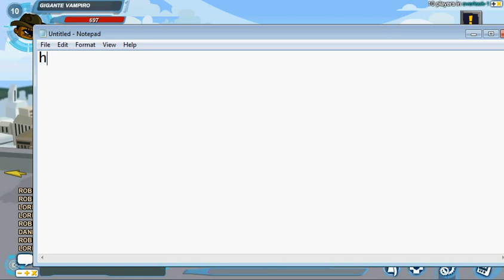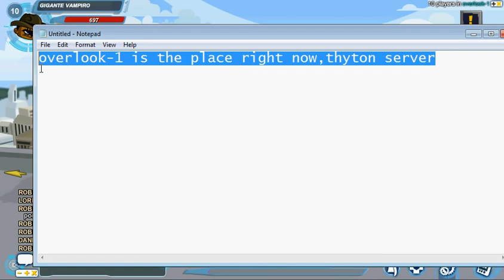HeroSmash Moderator Doodle